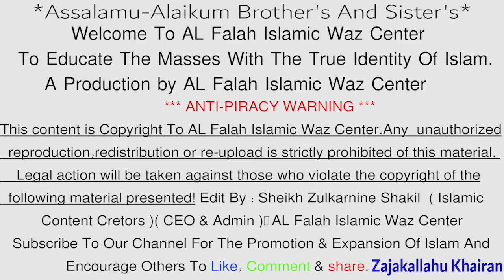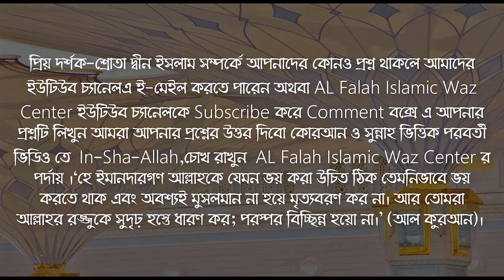মাসজিদে যাওয়ার জন্য স্ত্রীর জন্য স্বামীর অনুমতি লাগবে কিনা ?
মাসজিদে যাওয়ার জন্য স্ত্রীর মহিলারা স্বামীর অনুমতি লাগবে কিনা ? New Islamic Question & Answer Bangla Lecture 2019 Shaykh Dr Kary Moulana Shehabuddin Islami

স্ত্রী বা মহিলা মানুষের মসজিদে যাওয়া কি জায়েজ বা যাওয়ার জন্য স্বামীর নিকট মহিলার অনুমতি আছে কিনা ইসলাম কি বলে  হাদিসের আলোকে মূসা’দ্দাদ (রহঃ) আবদুল্লাহ (রাঃ) সূত্রে নাবী সাল্লাল্লাহু আলাইহি ওয়াসাল্লাম থেকে বর্ণিত, তিনি বলেন, তোমাদের কারো স্ত্রী যদি  (সালাত (নামায/নামাজ)-এর জন্য মসজিদে
 যাওয়ার) অনুমতি চায় তা হলে স্বামী যেন তাকে বাঁধা না দেয়। সহীহ বুখারী (ইফাঃ)  হাদিস নাম্বার: ৮৩১ দয়া করে সলাত বা নামাজ সম্পর্কে ভিডিও টি সবার শাথে শেয়ার করে আমাদের সাথেই থাকুন যাজাকাল্লাহ খাইর ।